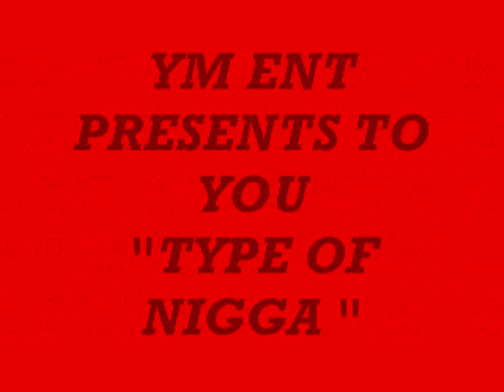ym rell -TYPE OF NIGGA (yart ft. rell n rippa )